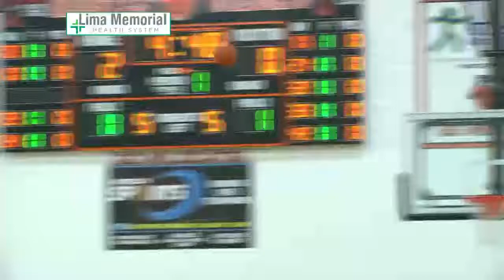Ft. Loramie vs Minster Girls Basketball